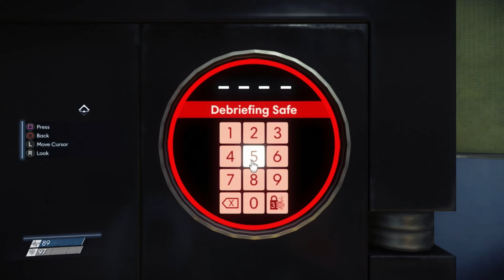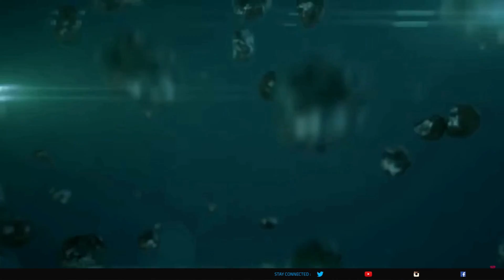UNLOCKING MY OFFICE [PREY] [#2]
Scruffling through our office, we find a recording that explains to us WHY this is happening.. but more importantly how to stop it...